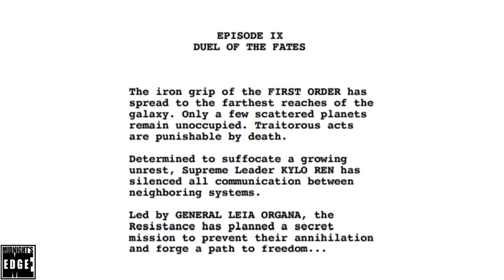Why Colin Trevorrow was fired from STAR WARS Episode IX, and the Future Beyond Kathleen Kennedy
Before J.J. Abrams was asked to return to make the movie that became "The Rise of Skywalker," Colin Trevorrow was slated to make “Duel of The Fates”. It would by all accounts have been a better movie, so why didn't it happen?

In our recent interview with writer and producer Kamran Pasha, topics of discussion included how agenda ruined episode IX, why Trevorrow was fired from it, and how Bob Chapek may want to give Star Wars a fresh start going forward.